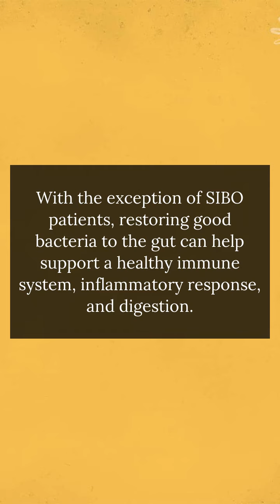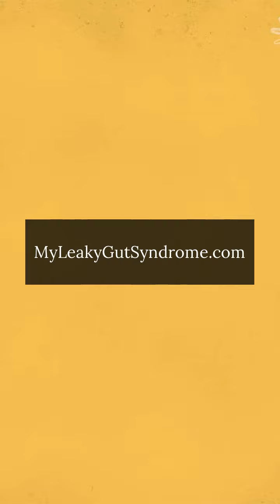Are probiotics good for leaky gut?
Absolutely. With the exception of SIBO patients, restoring good bacteria to the gut can help support a healthy immune system, inflammatory response, and digestion. Choosing a probiotic can be difficult, as there are many products on the market. Consuming too many strains (the type of probiotic) may cause them to fight and destroy each other before reaching the gut, while too low a count in the billions (the number of bacteria in a serving) will not be sufficient for healing, while too high an amount can shock the body and cause worse symptoms. Canxida Restore is an excellent choice not only because it has a blend of strains that work harmoniously together and target gut healing properties along with antifungal, antibacterial, and anti-parasitic  properties, but also because it contains enzymes to help break down food and properly absorb nutrients, thus reducing side effects and nutritional deficiencies in the body.